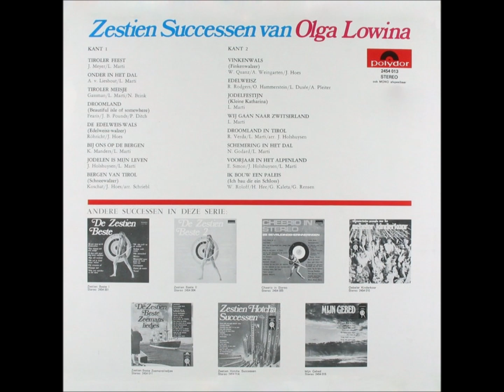Zestien Successen van Olga Lowina - Lp (1970).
01 - Tiroler Feest 2:42
02 - Onder In Het Dal 2:25
03 - Tiroler meisje 2:37
04 - Droomland (Prachtig Eiland Ergens) 2:31
05 - De Edelweis-Wals (Edelwesz-Walzer) 03:00 uur
06 - Bij Ons Op De Bergen 2:32
07 - Jodelen Is Mijn Leven 2:31
08 - Bergen Van Tirol (Schneewalzer) 2:25
B 01 - Vinkenwals (Vinkenwalzer) 2:39
B 02 - Edelweiss 1:45
B 03 - Jodelfestijn (Kleine Katharina) 2:41
B 04 - Wij Gaan Naar Zwitserland 3:34
B 05 - Droomland in Tirol 2:41
B 06 - Intriges in het Dal 2:55
B 07 - Voorjaar In Het Alpenland 3:03
B 08 - Ik Bouw Een Paleis (Ich Bau Dir Ein Schloss) 2:35